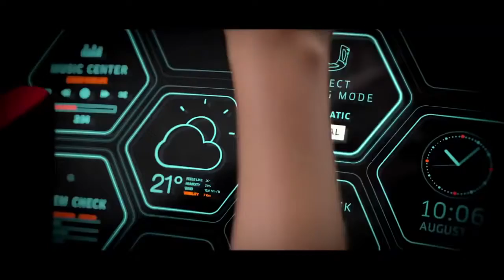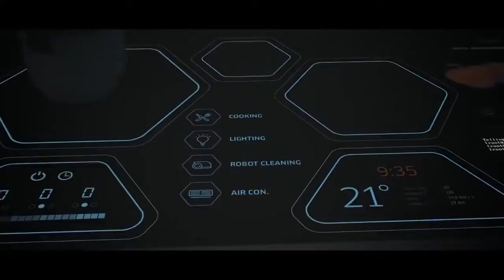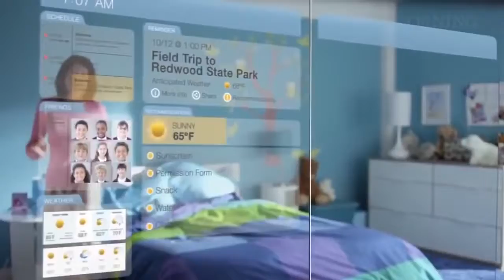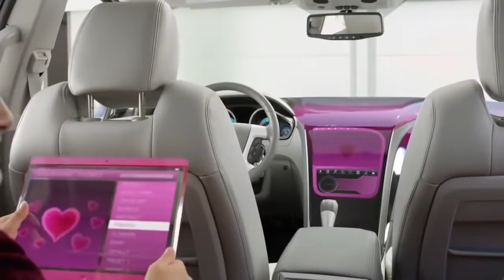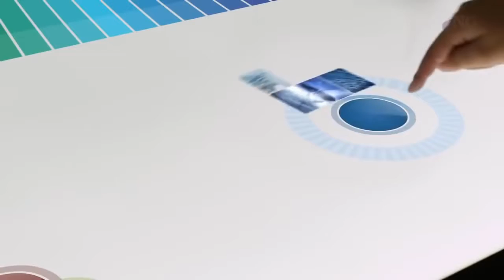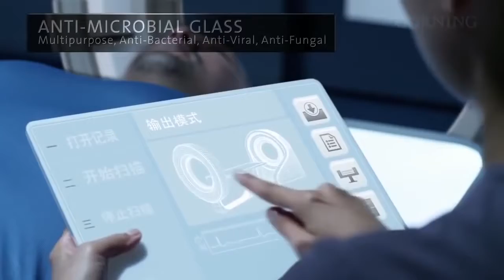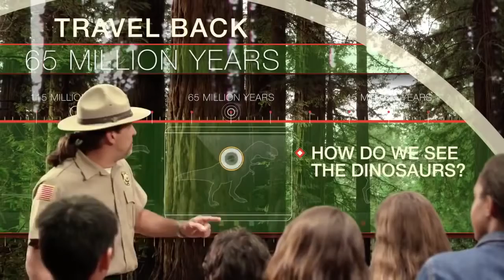Watch your day in 2020 - Future Technology Documentary 2017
Documentaries Documentary HD BBC National Geography History Animal Planet